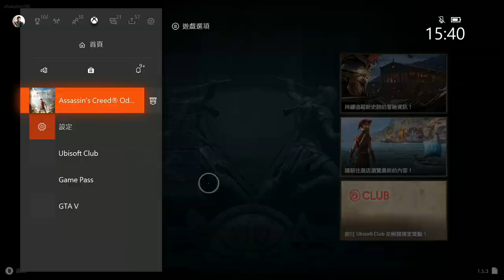「刺客信條 奧德賽」第一把袖劍的傳承｜第三章 血脈｜分手啊！不想要這孩子